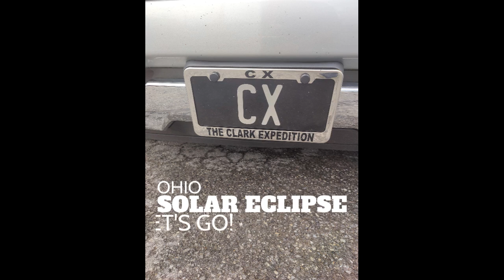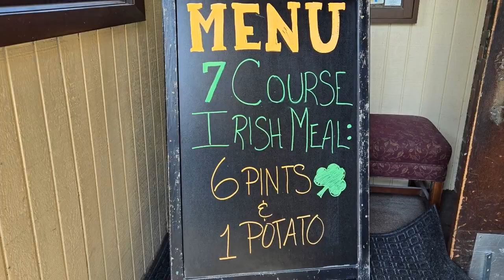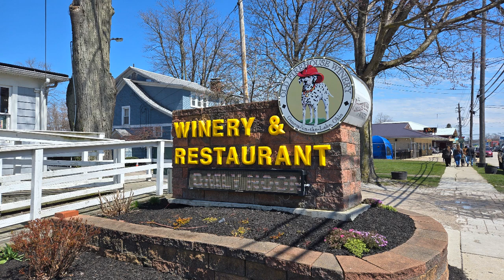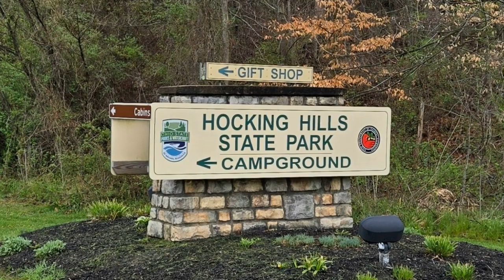Ohio Solar Eclipse on Lake Erie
Ohio Solar Eclipse on Lake Erie!   The start of our 2024 RV camping season, we travel to Northeast, Ohio to see the April, Total Solar Eclipse!    We spend the first night at a Harvest Host location: Libations Winery.   After a night fun, we arrive at Pymatuning State Park on their season opening day.  We get settled, and enjoy the Jamestown Campground for the day.

The next day, April 8th, was the total eclipse.  We drove North about 15 miles to Geneva On the Lake located right on the shore of Lake Erie.   Once there, we witnessed a bucket list adventure: a total solar eclipse.

Our trip was not done with the solar eclipse.  We traveled on to Hocking Hills State Park, but we save that part of our adventure to a future video.

So, come along with us as to Northeast Ohio for the Solar Eclpse fun.

"Hayday"  permission allowed to use in video by The Achoman.

Music in video by sequence 1st to last:

Title:  Air - Conditioned  Artist:  Easy Wheelers
Title:  Apple of My Eye   Artist:  Brett Gregory
Title:  Freedom at the Farm  Artist:  Stationary Sign
Title:  Hayday   Artist:  The Achoman
Title:  Songs For a Mockingbird   Artist:  Gabriel Kelley

Non - original videos and pictures license to use in videos provided by WeVideo

1.  Video of Ohio Map.